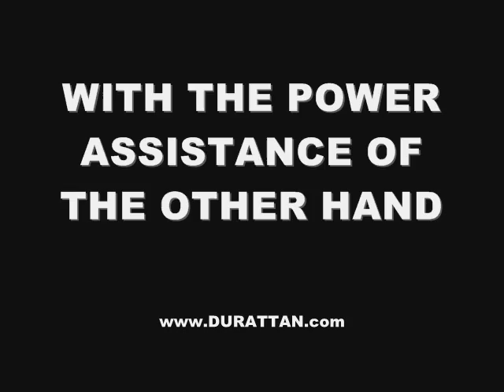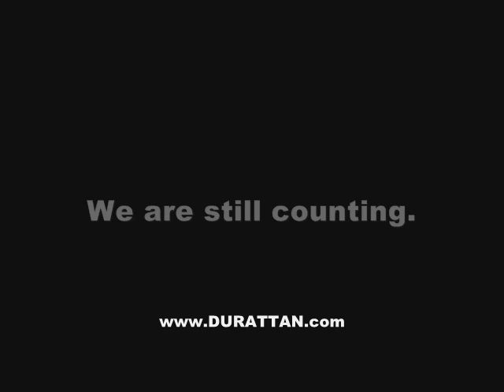Durattan in Action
Durattan ~ "The most durable rattan stand-in"